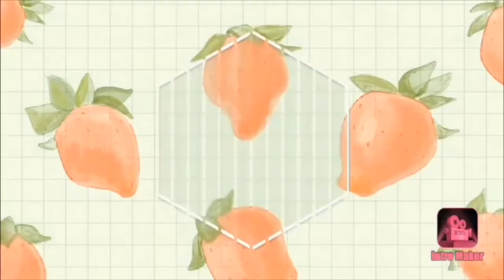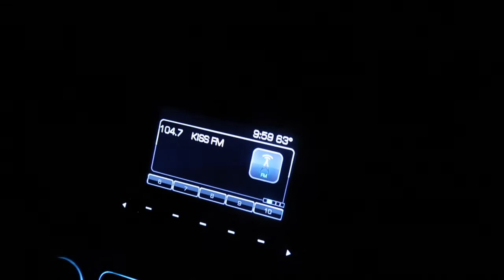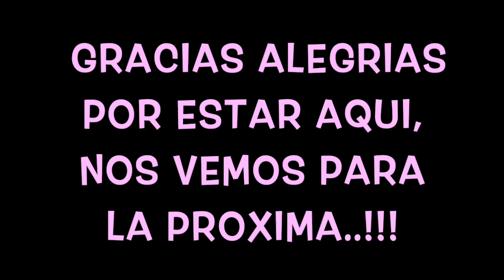*CAMPAMENTO 2020+FOTOS Y RECUERDOS*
Despues de las vacaciones de placer y otras de que no servia mi computadora para subir mi video, ya estoy aqui con las mismas ganas, si no es que unas pocas mas, de hacerlos parte de mi vida, espero y les guste de corazón este otro recuerdo de mi vida, GRACIAS ALEGRIAS, por estar aqui, los quiero un buen...!!!